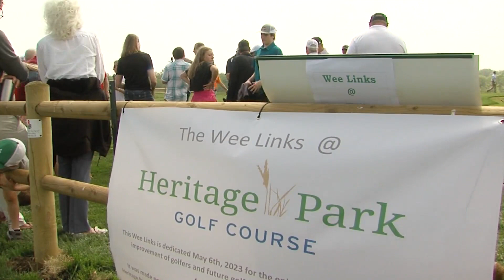Golf champion Tom Watson supporting youth movement in Kansas City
Golf is no longer an older person's game. Kansas City's own Tom Watson is seeing to that. He helped open the new Wee Links Golf Course meant for the smallest swinger to learn.